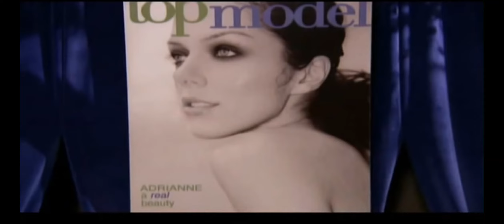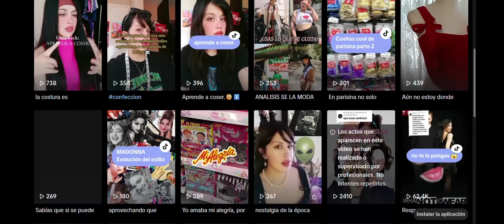La m4ldicion de America's next top model (El lado oscuro de ANTM)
America's next top model fue un reallity show muy popular en los años 2000, pero ¿En realidad tenían buenas intenciones?